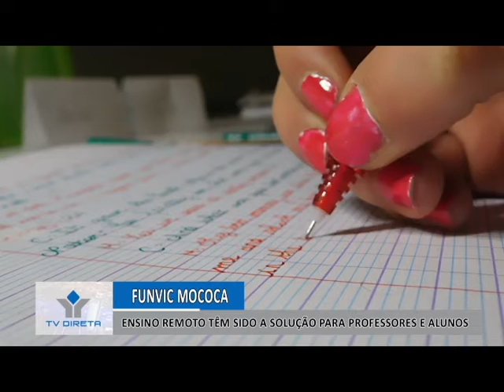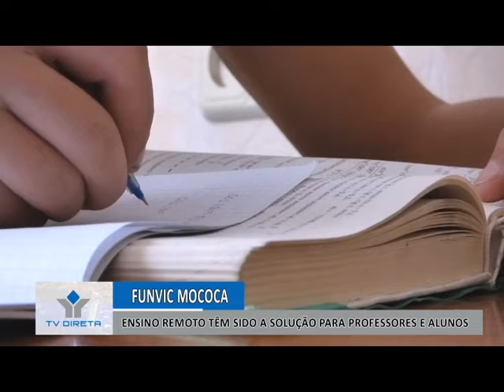ENSINO REMOTO TÊM SIDO A SOLUÇÃO PARA PROFESSORES E ALUNOS